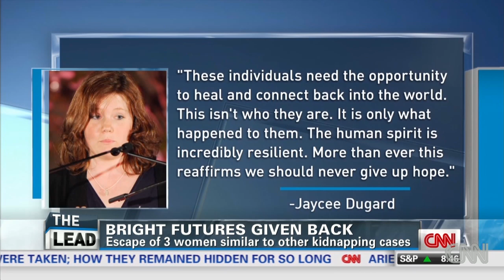Moving on from a kidnapping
Past kidnapping victims and experts react to the rescue of three women in Cleveland. CNN's Erin McPike reports. For more CNN videos, visit our